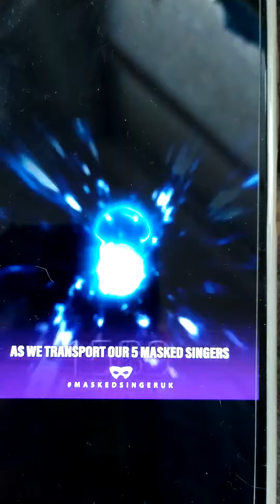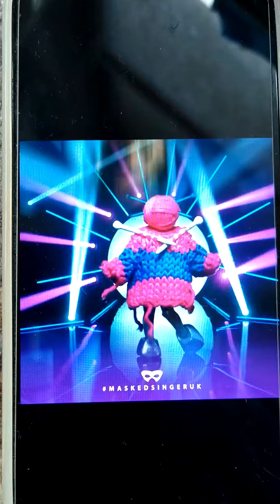The Masked Singer Uk Series 4 Episode 3 Preview